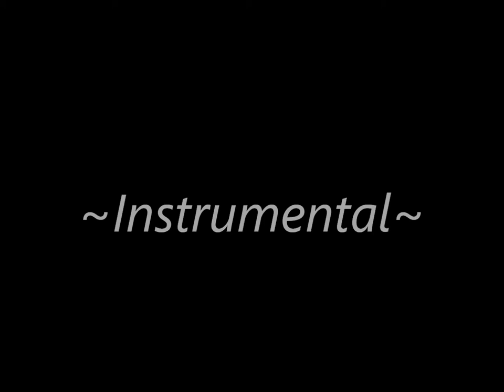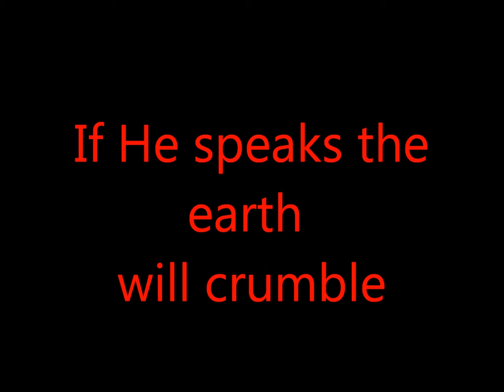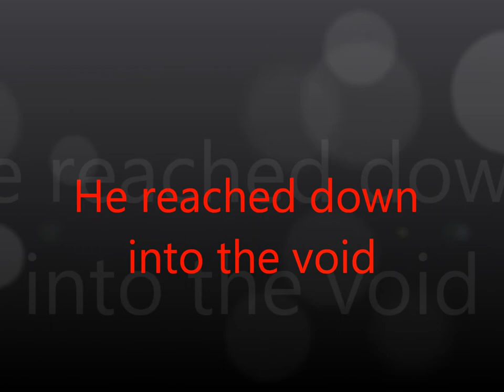End Of Age By Becoming The Archetype